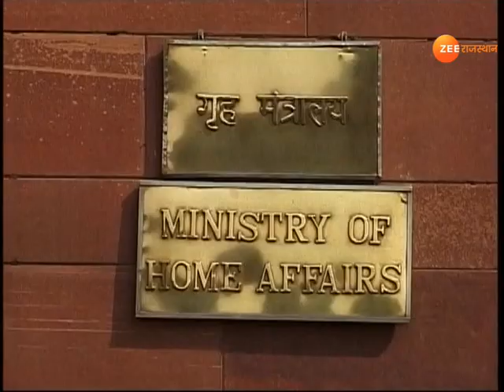Jaipur । इमरजेंसी में 'कछुआ चाल' !। Rajasthan Hindi । Emergency Response Support System । Hindi News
Jaipur । प्रदेश में एक फोन कॉल पर पुलिस, फायर और एम्बुलेंस सुविधा तत्काल मिलने का मामला 'नौ दिन चले अढ़ाई कोस' की तर्ज पर चल रहा है...। राजस्थान में इमरजेंसी रेस्पॉन्स सपोर्ट सिस्टम 'कॉल-112' साढ़े तीन साल बाद भी धरातल पर नहीं उतर पाया है...। देखिए. लोगों की सहूलियत के लिए शुरू होने वाला यह प्रोजेक्ट आखिर कहां अटका हुआ है...

Jaipur The matter of getting police, fire and ambulance facility immediately on a phone call in the state is going on the lines of 'Nine Days Chale Adhi Kos'. Emergency Response Support System 'Call-112' in Rajasthan has not landed on the ground even after three and a half years…. See…. Where is this project starting for the convenience of the people?